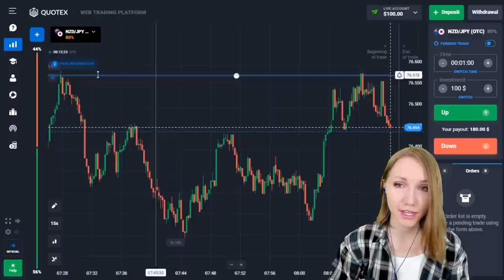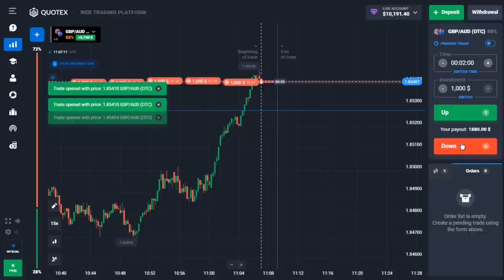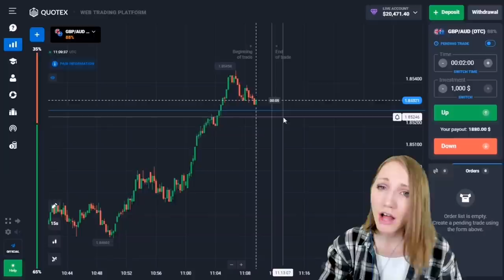OTC BINARY OPTIONS TRADING STRATEGY $100 TO $20417 (QUOTEX, Pocket Option)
Hi, I'm Emma! I am a professional trader!

You are on my YouTube channel, here I show my trading and tell you how to make money on binary options in 2022

For the first time in the channel's history, I'm announcing a contest! To take part in it you have to watch this video till the end, subscribe to my channel, like the last three videos, and write a comment under this video, which is relevant to the subject of the video (comment should be more than 5 words, and it should deal with trading theme, comments with 1-3 words or just a smiley face do not take part in the contest!) The prize will be $100, which I'll put on your trading account balance, there will be two winners! Everyone has a chance!

I will determine the winners at random, you can see the results of this contest in the next video!

Text me the word "PRIVATE" and I will add you to a closed chat room where I show my live trading and give trading signals to make money!

My open Telegram channel, where I write about my life and also share investment ideas:

0:00 How do you join my private signal chat room
1:18 Trade with OTC $100 to $180
2:32 $180 to $329,40 (deal + explanation)
3:29 $329,40 to $569,40 (deal + explanation)
4:13 $569,40 to $969,40 (deal + explanation)
5:15 $969,40 to $1761,40 (deal + explanation)
6:15 $1761,40 to $2641,40 (deal + explanation)
7:01 $2641,40 to $4241,40 (deal + explanation)
8:22 $4241,40 to $6791,40 (deal + explanation)
9:06 $6791,40 to $10791,40 (deal + explanation)
10:06 $10791,40 to $15191,40 (deal + explanation)
11:05 $15191,40 to $20471,40 (deal + explanation)

THE TOP 5 MOST USEFUL VIDEOS ON MY CHANNEL:

- Learning how to trade with a strategy based on support and resistance lines

- Learning how to trade with a strategy based on MACD indicator

- Why overtrading is very dangerous, the psychology of trading

- How trading changed my life